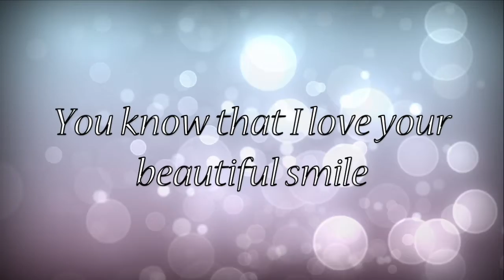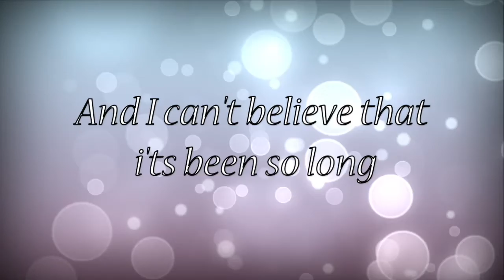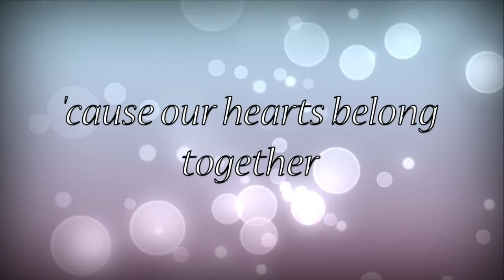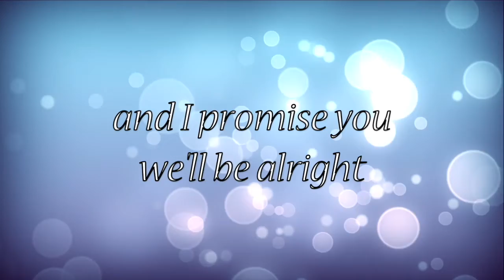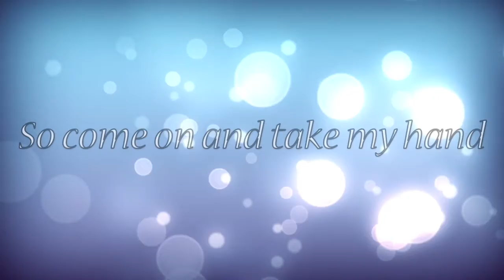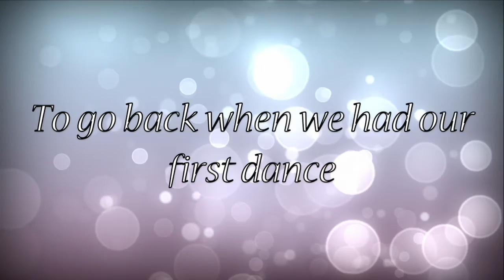Claro - First Dance (Karaoke Instrumental)